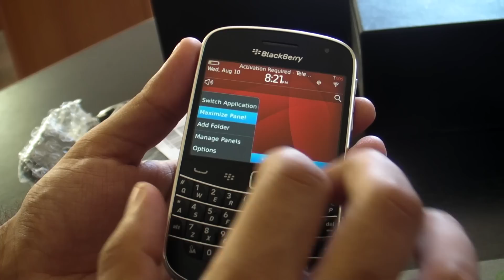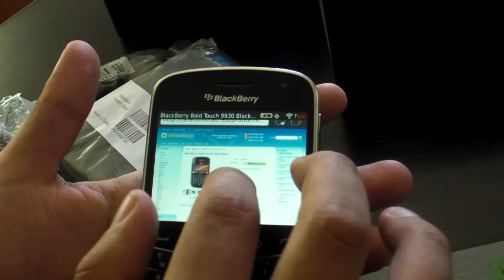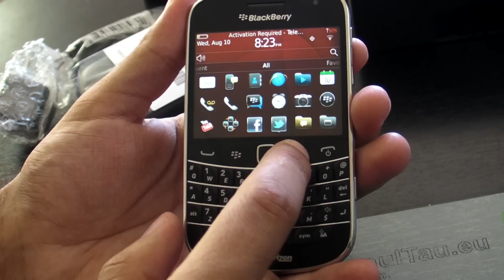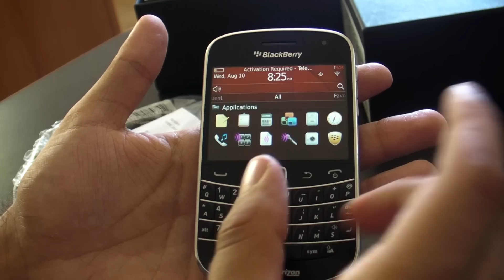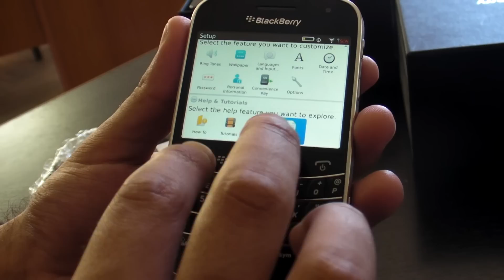BlackBerry Bold Touch 9900 review HD ( in Romana )